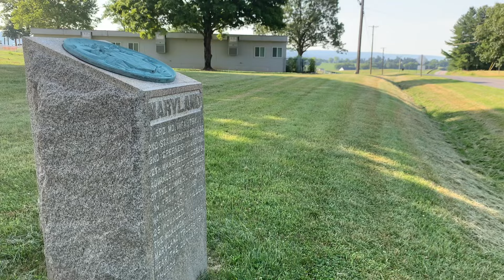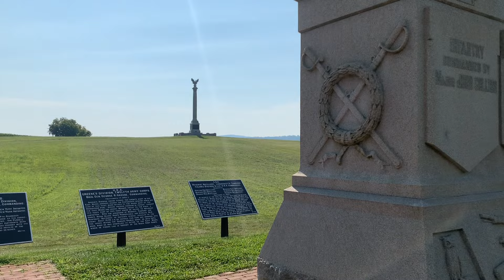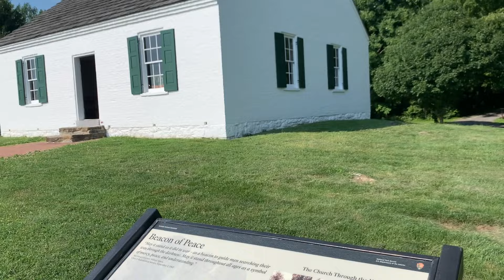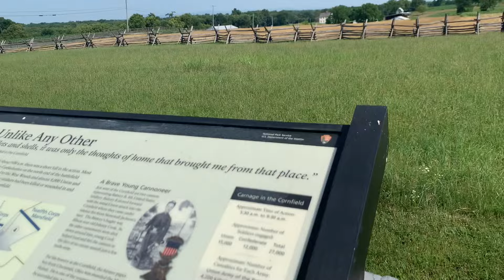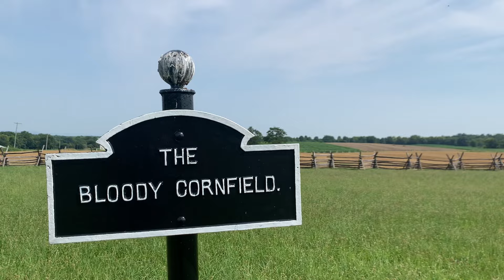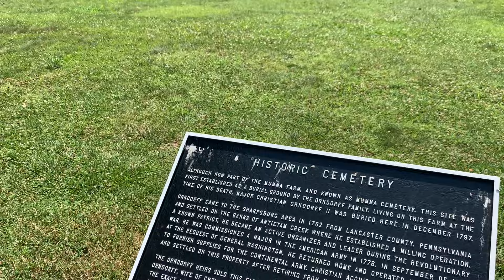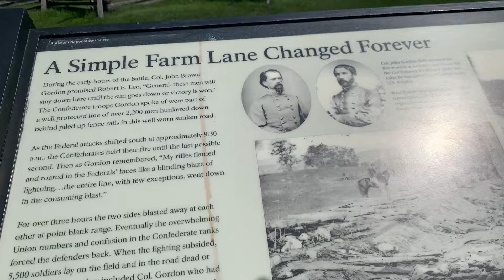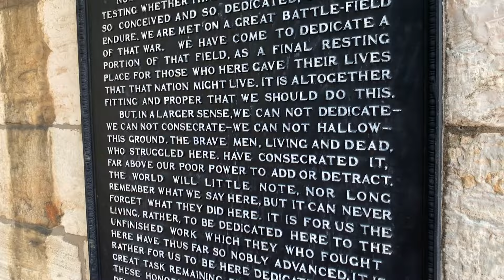Roadtrip to Maine: Antietam Battlefield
This video takes place on July 12, 2023, during which we visit and walk around the Antietam Battlefield.